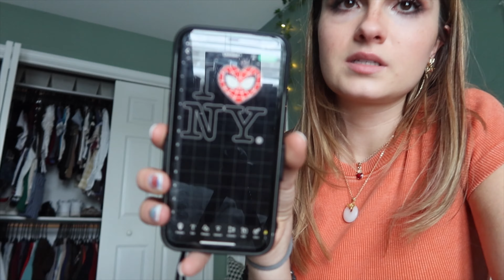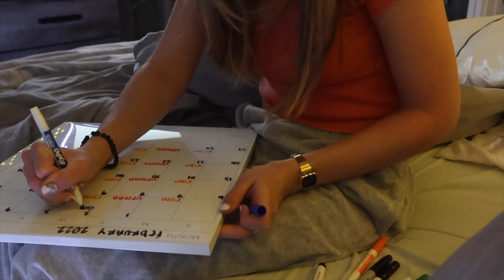my lazy day routine *GONE MAJORLY WRONG*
I decided that I needed to have a lazy day, but unfortunately, it turned into something completely different.

- The Jakes - Texas Tea